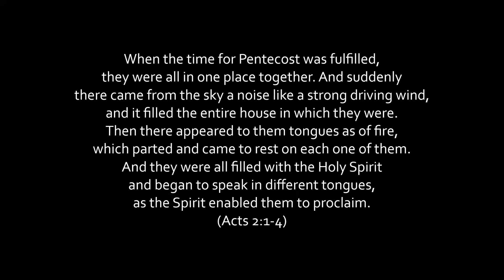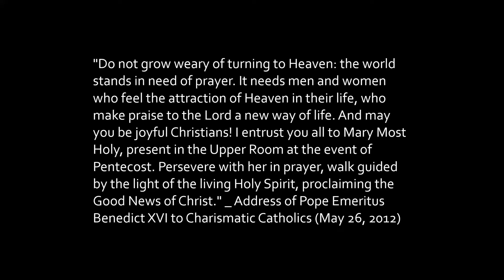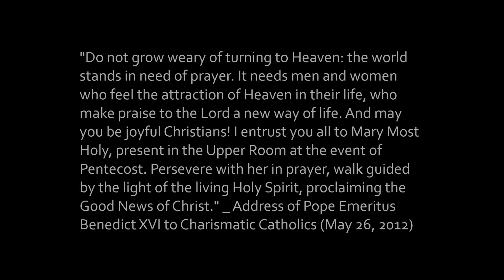THE UPPER ROOM IN JERUSALEM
2017 Pilgrimage

The place where Jesus had his Last Supper,
and washed the feet of the disciples.
The place where Jesus instituted the priesthood,
and instituted the Eucharist.
The place where the Holy Spirit came upon the disciples
on the day of Pentecost.